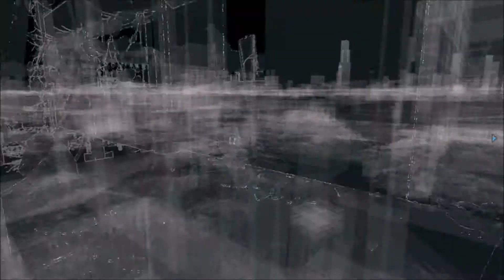"The amazing Spider-Tank!" - Watch Dogs #32 - Grausig gemeinsam durchgehackt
TheRamen ist wieder am Pad und begibt sich zunächst erst mal auf einen weiteren digitalen Trip namens "Spider-Tank" hier muss man mit besagtem Spinnenpanzer durch die Stadt klettern und allerlei Verwüstung anrichten. Von dieser Erfahrung erweckt, entscheidet Ramen, dass er sich nun der Aufklärung der Mordserie im virtuellen Chicago widmen will! Team Graumen ermittelt! Viel Spaß :)

Spiel: Watch Dogs (2014)
Publisher: Ubisoft